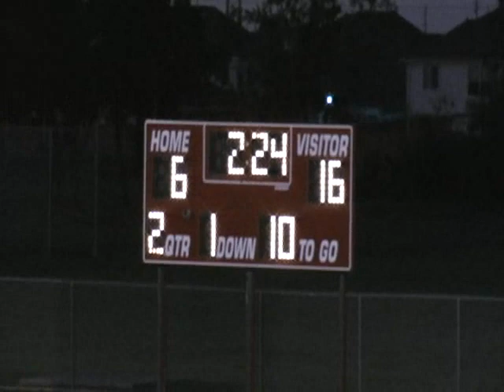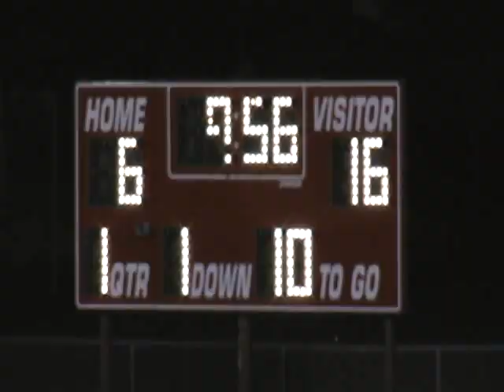Alief Taylor No 2